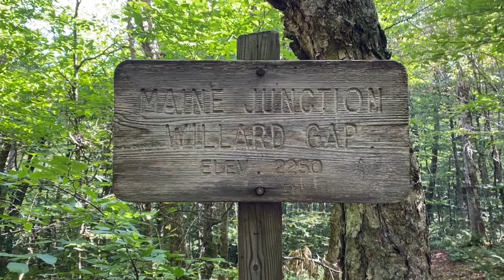AT Day 120 - Churchill Scott Shelter to The Lookout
We’ve been married for six months and we finally made it back to the part of the trail that we stopped by right after the wedding!